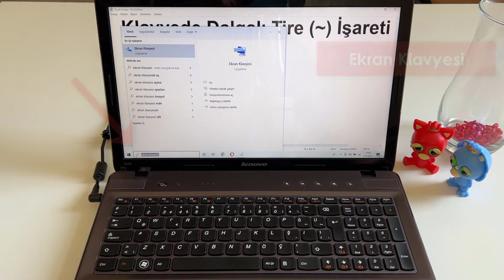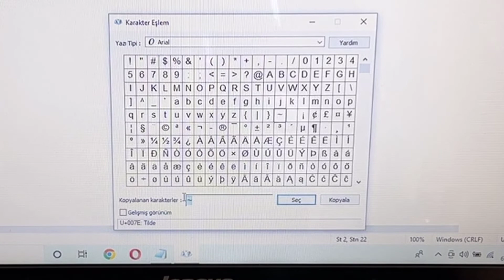KLAVYEDE DALGALI TİRE (~) İŞARETİ NASIL YAPILIR?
Herkese Merhaba. Bu videomuzda bilgisayarda dalgalı tire işareti nasıl yapılır, klavyede dalgalı tire işareti nasıl yapılır, bilgisayarda dalgalı tire işareti, klavyeden dalgalı tire işareti çıkarma, sinüs işareti, yaklaşık işareti gibi sorularınıza cevap vermeye çalışacağız.

Etiket: dalgalı tire , klavye dalgalı tire işareti, yaklaşık iaşreti, dalgalı tire işareti sembolü, word, ~ işareti, dalgalı tire işareti nasıl yapılır...

Bizler siyahkarga.com ekibi olarak günlük hayatımızda özellikle bilişim teknolojileri ile haşır neşir olurken yaşadığımız sorunlara pratik çözümler sunabilmek amacıyla içerikler ve stok videolar üretiyoruz. Blog sitesindeki yazılarımızın yanı sıra YouTube platformunda bilişim, bilgisayar, laptop, teknoloji, internet, yazılım, donanım kategorilerde aklınıza gelebilecek sorular çözümler önerileri getiriyoruz.